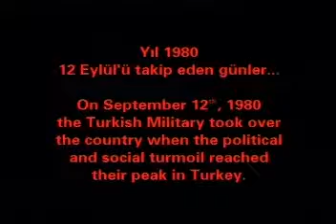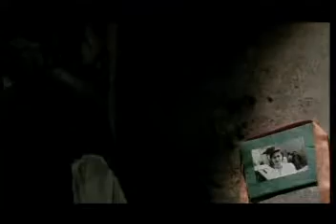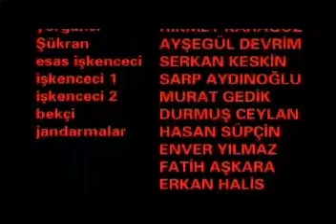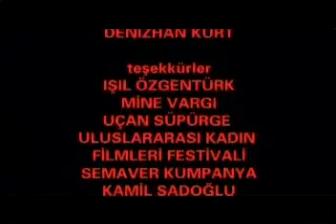Yorgan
Yapımcı : Vural Turunç
Yönetmen :Caner Yalçın
Senaryo :Caner Yalçın
G.Yönetmeni:Feza Çaldıran
Kurgu :Eytan İpeker

Esme Madra
Hikmet Karagöz
Ayşegül Devrim
Serkan Keskin
Sarp Aydınoğlu
Murat Gedik

Konusu
Yıl 1980, 12 Eylül'ü takip eden günler.Şükran, yakında evlenecek yeğeni için bir yorgan siparişi verir. Düğün hediyesi olacak yorganın üzerine gelin ve damadın isimlerinin baş harfleri işlenecektir. Dönemin gergin ortamında yorgan, bazı trajik olayların başlangıcı olur.